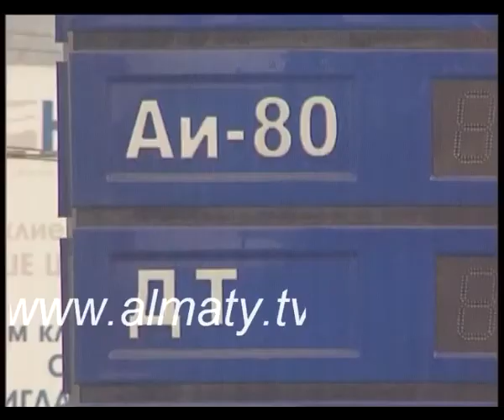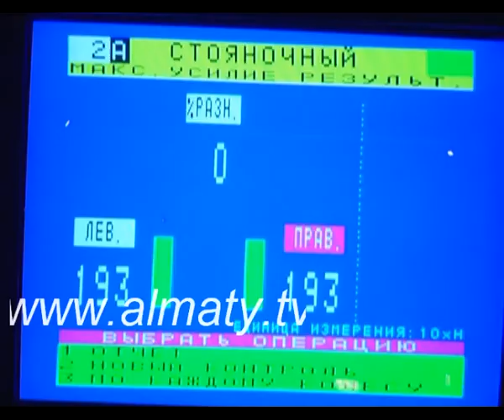Жыл басынан бері 678 жалған құжат тәркіленді